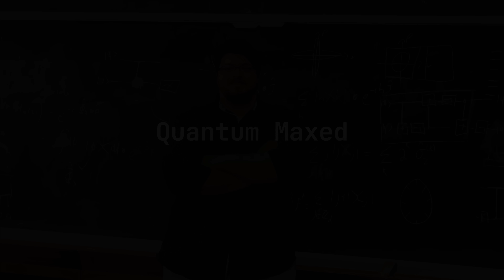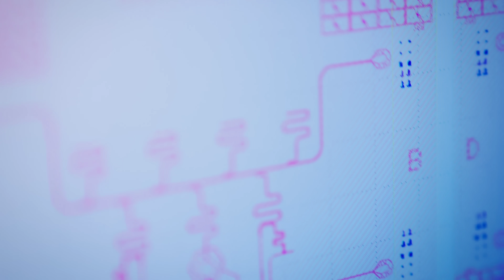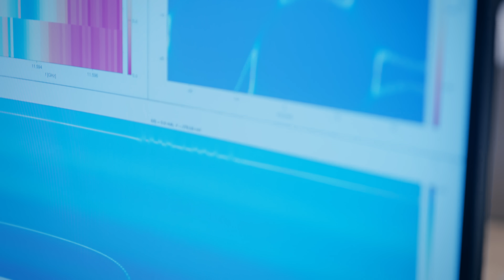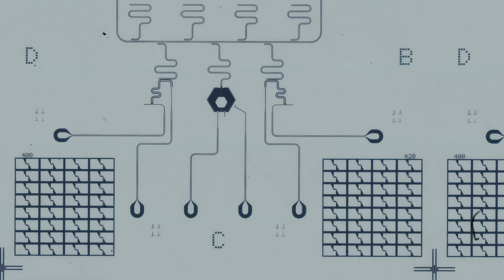The Next Era of Computing | Extropic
Exclusive first look inside Extropic, pioneers of thermodynamic AI compute, on episode 41 of S³